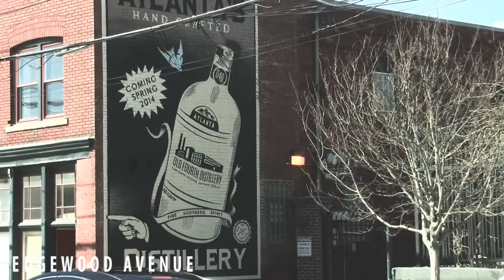The Millennial Trains Project: Common Ground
An adventure in creative space-making for The Millennial Trains Project 2014. To read about the project and make a donation, check out my application page here: